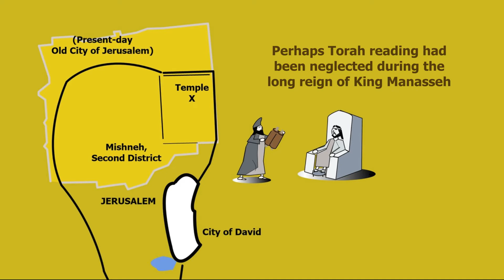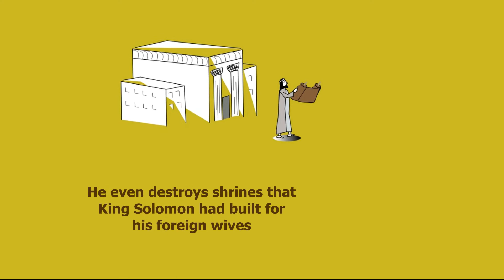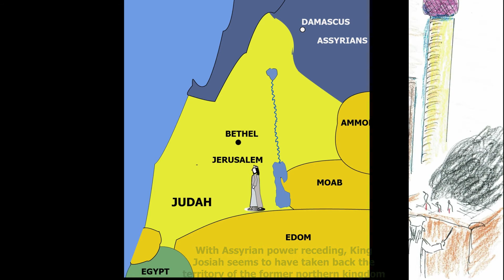Generation T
King Josiah began to purge the land of Judah from idols, and he brought the people back to keeping the feasts of the Lord. During this same time, the Babylonians began to conquer the tottering Assyrian Empire. Perhaps the people of Judah saw the Babylonians as their rescue from the Assyrians who had dominated Judah for so many years